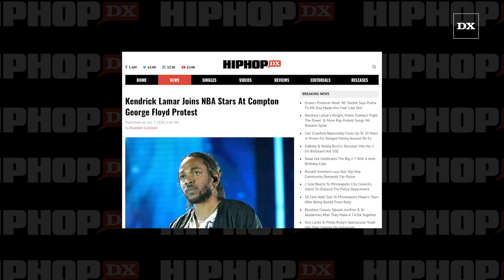Kendrick Lamar Joins NBA Stars At Compton George Floyd Protest